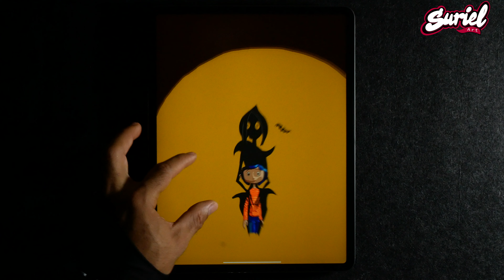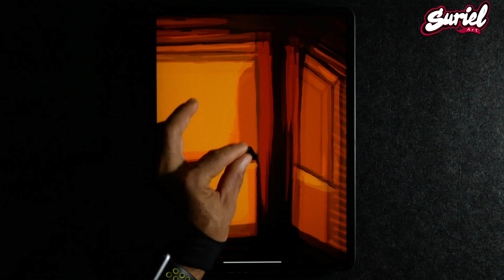HALLOWEEN 🎃 Infinity Zoom | Suriel Art